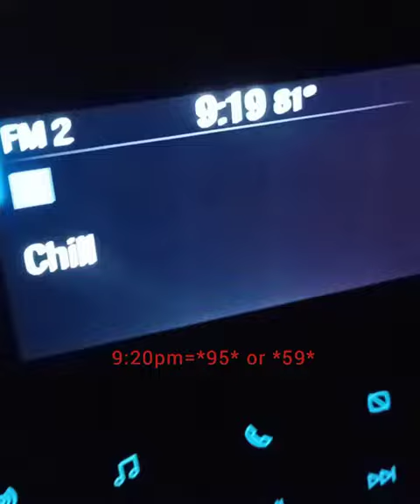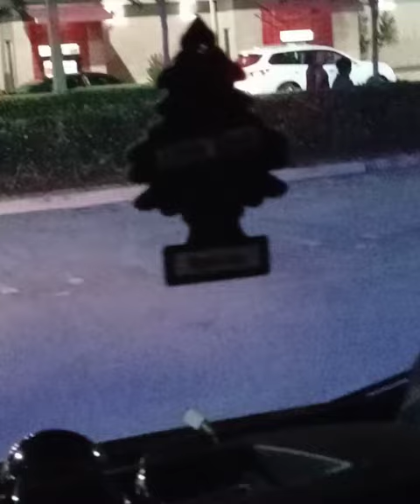Gangstalking couple enjoys a romantic stroll while doing red and blue color-coordinated gang stalkin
My "gangstalking" program is based on coordinating TIME and NUMBERS; the numbers used in my HARASSMENT CAMPAIGN are 27,93,45,24,95,33 and the letter Q